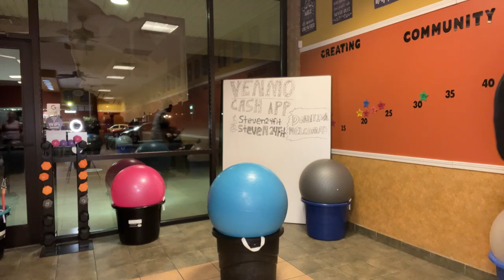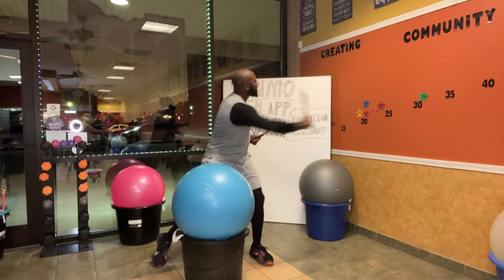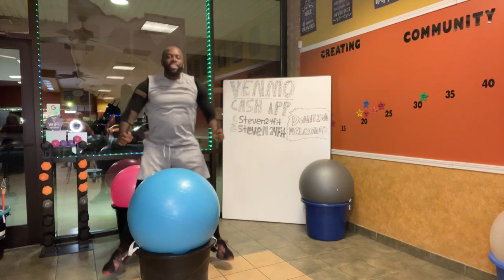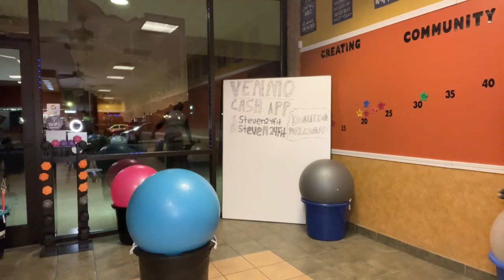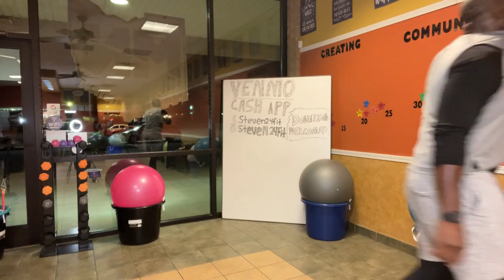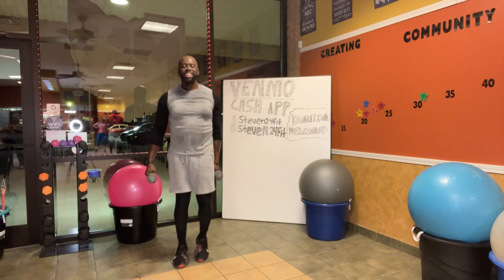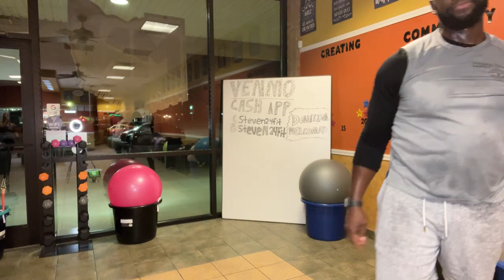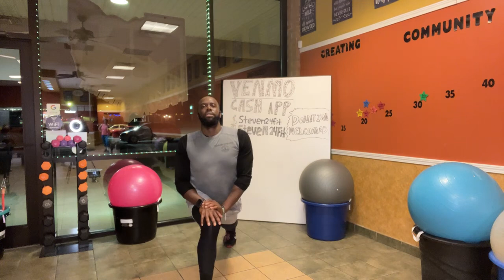Cardio Drumming and Weights With Coach Steven @ Mason Nutrition 11/29/23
If this is your first time drumming with me……….WELCOME! Understand that this fitness journey is all about progression……….You will Be doing more reps and your endurance will increase the more consistent you are with everything! Move your body one rep and one song at a time!💪🏾💪🏾💪🏾 If you’re a veteran on the videos then KEEP UP YOUR HARD WORK 💪🏾💪🏾💪🏾

Thank you all for tuning in! You all are greatly appreciated!